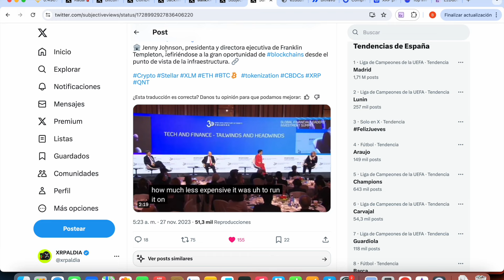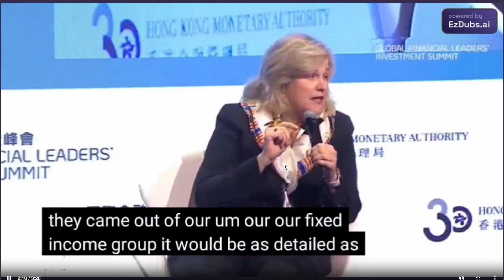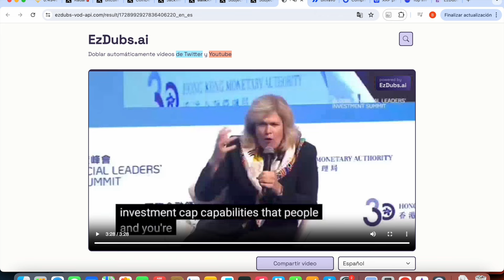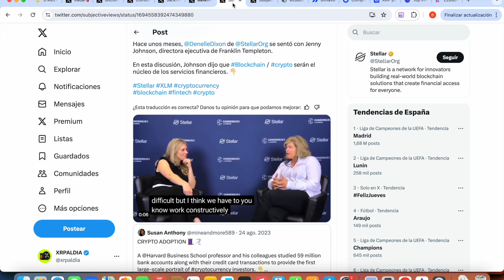XLM / XRP ¡¡¡ FRNKLIN TEMPLETON ACABA DE DECIR ESTO!!!!!!!!